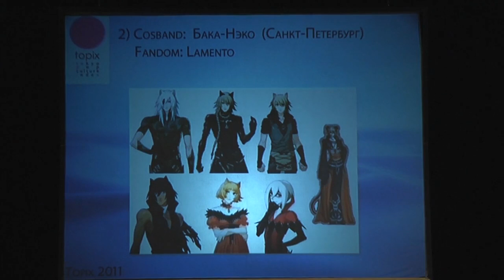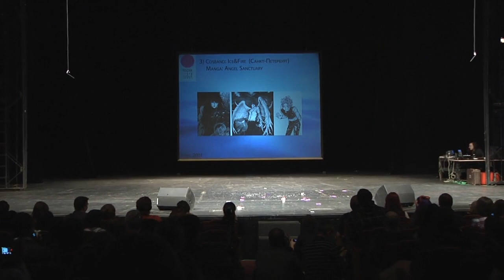Topix 2011 [DAY 1] - Дефиле групповое